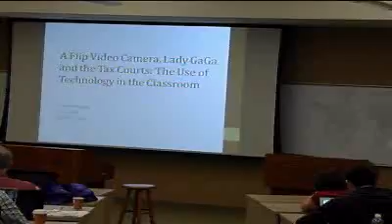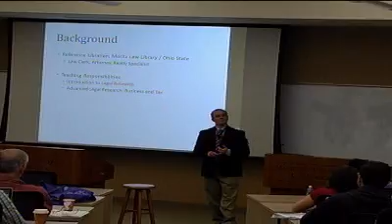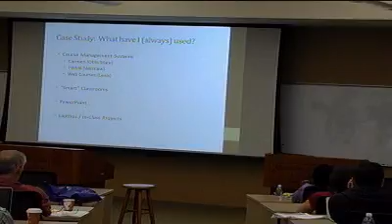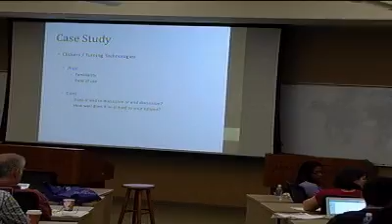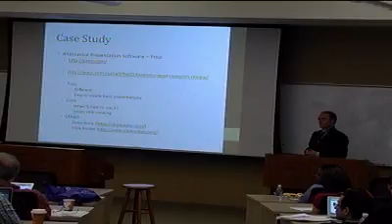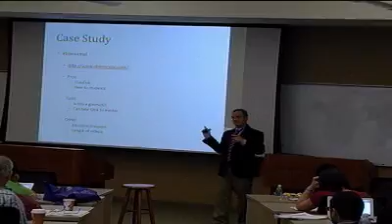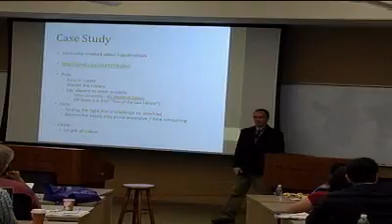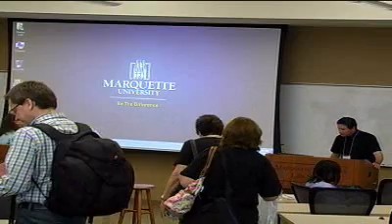A Flip Video Camera, Lady Gaga and the Tax Courts: The Use of Technology in the Classroom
Presenter(s):
Thomas Sneed, Ohio State University Moritz College of Law

Now that I have your attention, what types of technology do you use in the classroom? Have you tried Xtranormal or a You Tube video to introduce a topic? Why not use these tools to assist in conveying course content to students. Using examples from an advanced legal research class at the Moritz College of Law, this presentation will focus on easy-to-use and inexpensive technological resources, including instructor-created video hypotheticals and alternative presentation software. Come learn about ideas which work well, and sometimes don't turn out as planned, in the classroom environment.
Schedule info
Time slot:
24 June 10:30 - 11:30
Room:
444
Audience
Track:
Faculty
Librarian